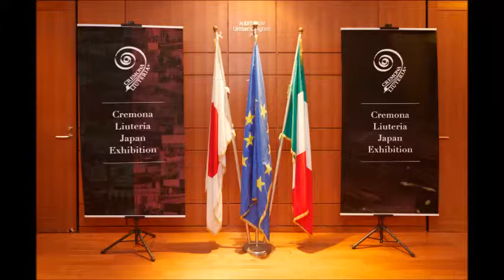イタリア新作バイオリン・購入・クレモナ弦楽器製作者協会正規代理店・神奈川・横浜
クレモナバイオリン製作者協会正規代理店、横浜の専門店 弦楽器サラサーテ